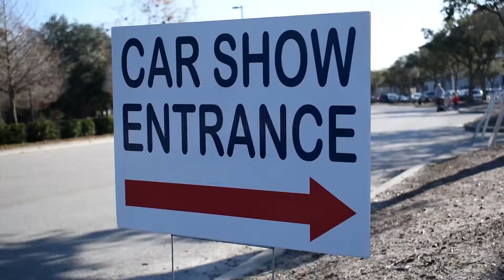FLA Car Shows Interview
If you want to know anything about car shows in Florida, then FLA Car Shows is the place to go.  We had the pleasure of speaking with Tara who runs FLA Car Shows, and we got to learn a little about what she does.

This is a short from Episode 6 of Badass Body Shop.